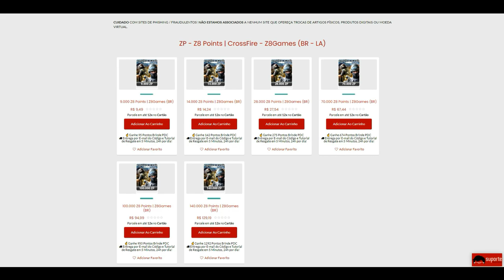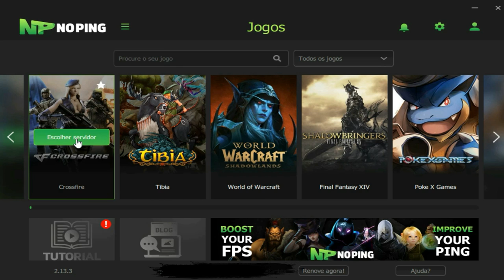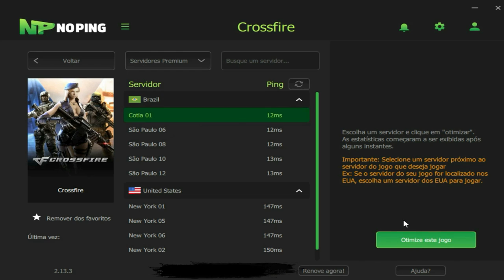CrossFire | Entrei na MENTE do INIMIGO e ele ficou 2/11 *ranked 20kills*